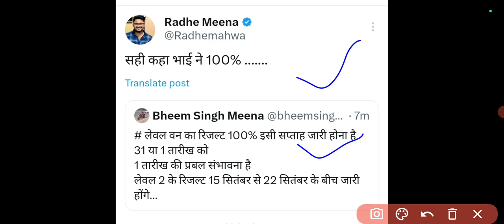Reet Main Result2023/Reet Main Result Kab Aayega/Reet Main Cutoff Level 2,1/Reet Result 2023/Reet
Reet Main Level 1 Cutoff/Reet Main Level1 Answer Key/Reet Main L1 Cutoff Kya Rahegi/Reet Main Cutoff

reetMainlevel2allsubjectscutoff, reet Main level 1 Cutoff, reet Main level 1 Cutoff 2023, reet Main safe score 2023

Reet 2nd Paper 2022 Syllabus/3rdgrade teacher exam syllabus/reet_news_today/Reet L1,L2 syllabusreet

हमारे Telegram Group में जरूर जुड़े हर भर्ती और शिक्षा से जुड़ी सभी जानकारी आपको मिलती रहेगी 👇👇👇👇

reet 2nd paper syllabus, 3rdgrade teacher exam syllabus, 3rd grade teacher syllabus 2022, 3rd grade teacher detail syllabus, reet 2022 2nd paper syllabus, 2nd paper syllabus 2022, reeti vigyan kya hai, reet new syllabus, reet News Today, Reet Big update, Reet syllabus

3rd Grade Teacher bharti2022/Reet2022,2nd paper syllabus/2ndgrade teyari/Reet 2nd paper syllabusRBSE

3rd Grade Exam Date//1st Grade,2nd Grade,3rd Grade2022 Exam/Teacher bharti2022/2nd Grade Exam/Reet

1st Grade,2nd Grade Exam date/3rd Grade Exam Date/Reet 2nd paper exam/Reet2022/2nd Grade Exam kab ho

Reet Main Level 2 SST Result/Reet Main Result2023 Level2/Reet Main Level2 Result News/Reet L2 result

Reet Main Cutoff Level 1,2/Reet 2023 Cutoff/REET Main Cutoff L1,2/Reet Main Result/Reet Main Result

Reet Main Level 2 English Math Science Result/Reet Main Result2023 Level2/Reet Main Level2 Result

Reet Level2 English Result/Reet Main English Result2023/Reet Main Level2 Result/Reet English Result

Reet Level 2 Hindi Result/Reet Main Level 2 Hindi Result/Reet Hindi L2 Result/Reet Hindi Result/Reet

Reet Main Level 1 Result/Reet Main Final Result Level 1,2/Reet Main Final Result Kab Aayega/ReetMain

Reet Main Level 1 Final Cutoff/Reet Main Level 1 Final Result/Reet Main 3rd Grade Final Result/Reet